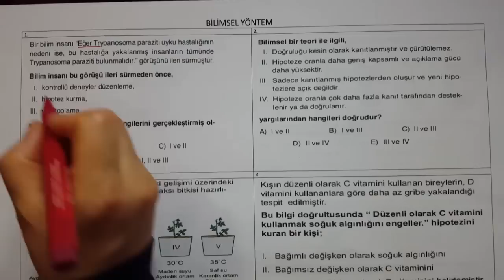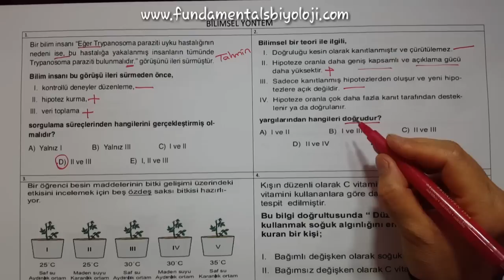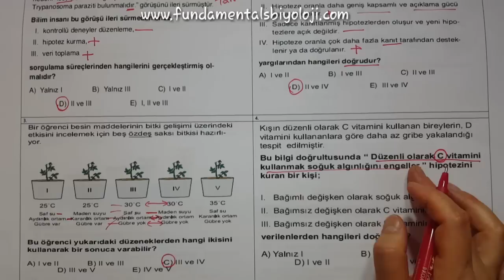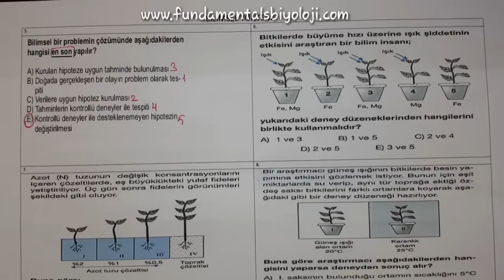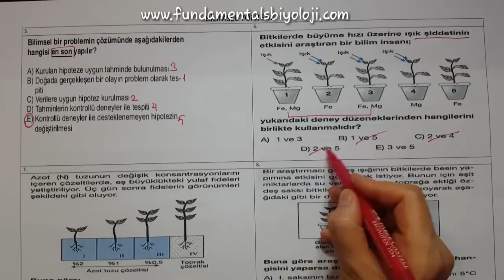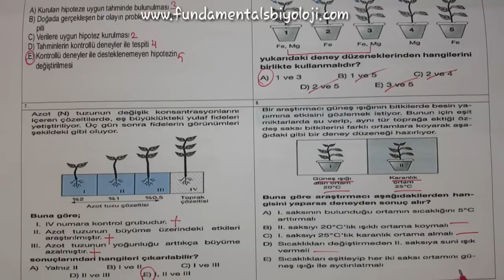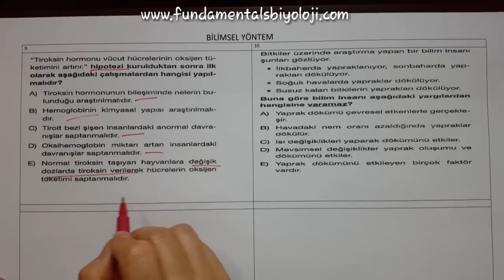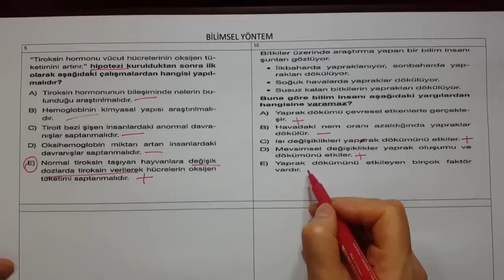Bilimsel Yöntem Soru Çözümleri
YKS (TYT+AYT) videoları, Biyoloji Öğretim Programına, ÖSYM 'nin yeni sınav sistemine ve bu sınav sisteminde farklılaşan soru tiplerine uygun olarak hazırlanmıştır. Hepinize iyi çalışmalar dilerim 😊 biyoloji tyt ayt yks tytbiyoloji aytbiyoloji Bilimsel yöntem basamakları soru üzerinden anlatılmaktadır.
Tüm videolar YKS Biyoloji müfredatına uygun olarak hazırlanmıştır. biyoloji tyt ayt yks tytbiyoloji aytbiyoloji FUNDAmentals FUNDAmentals Biyoloji